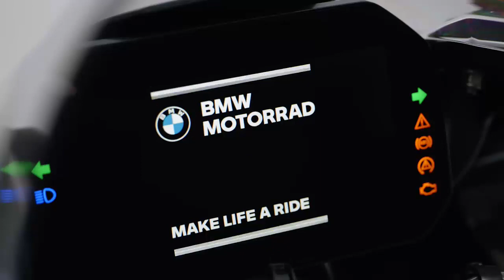Amazing! Here is the new BMW M 1000 RR for 2021. The first M motorcycle from BMW with 212 HP!!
What a rocket! The very first M motorcycle from BMW is even lighter and powerfull than the S 1000 RR.

Canhão! A primeiro Moto M da BMW debita 212 cv às 14 500 rpm e pesa 192 kg. Regime de rotação máxima: 15 100 rpm.